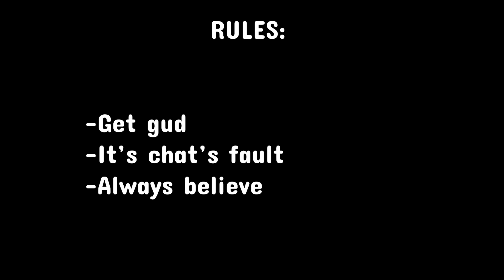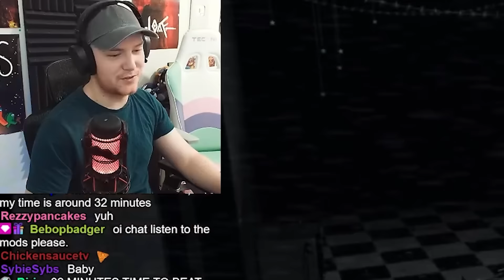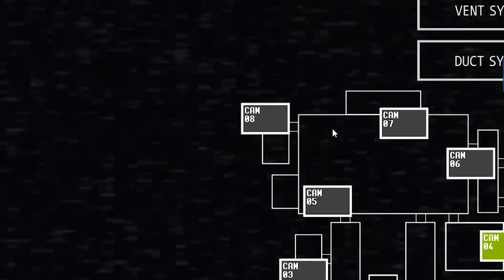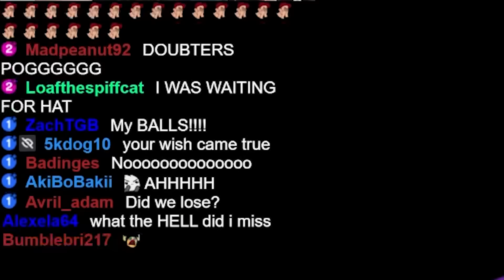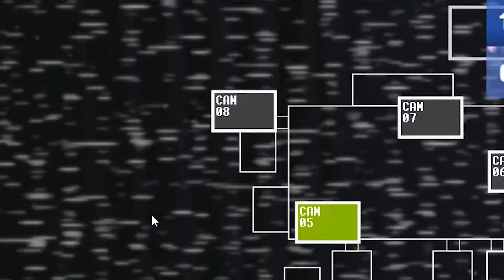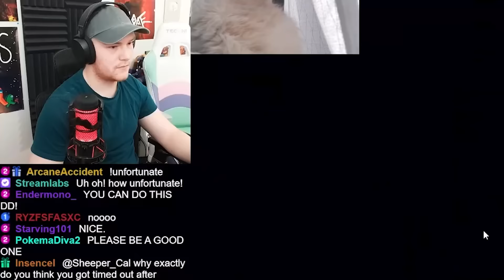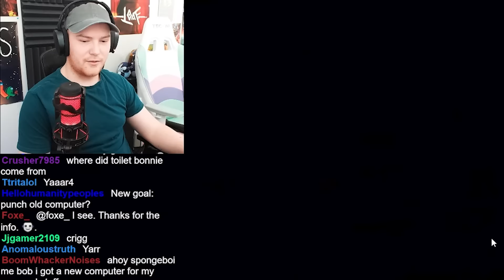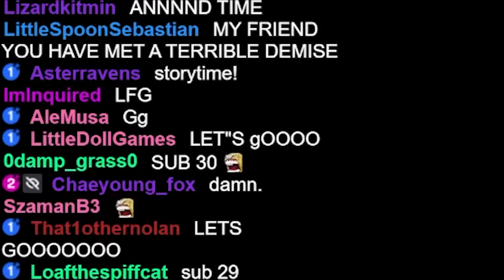We found the BEST way to Speedrun Ultimate Custom Night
A really fun speedrun that anyone can try!

Music used in this video:
Press x twice - Lexica
Tiger Tracks- Lexica
Helios- Lexica
Callout- AGST